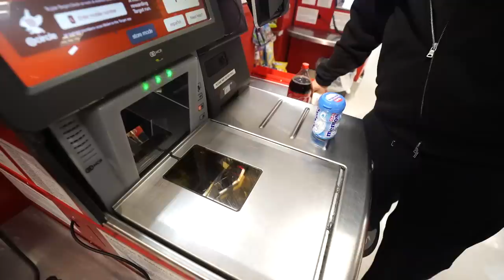WE TESTED VIRAL TikToK LIFE HACKS! PT 2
WE TESTED VIRAL TIK TOK HACKS ONCE AGAIN. LET ME KNOW WHAT YOU GUYS THINK!